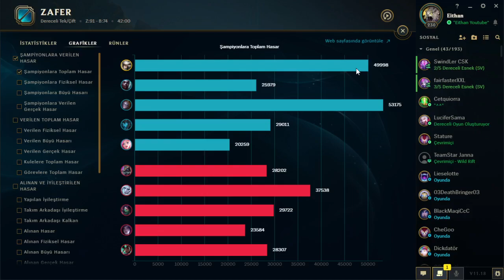3 inhibitör açıkken oyun kazanmak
Teşekkürler